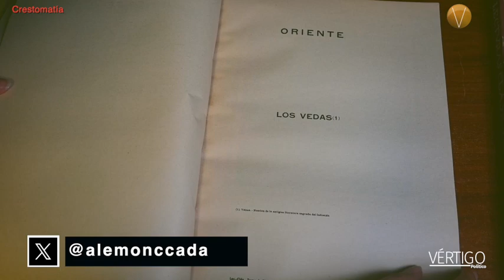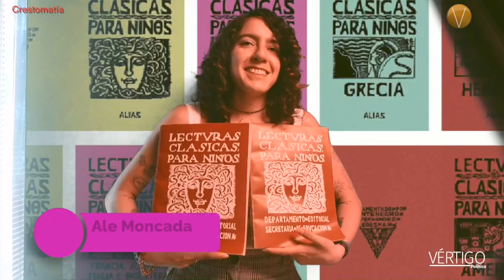Lecturas clásicas para niñxs